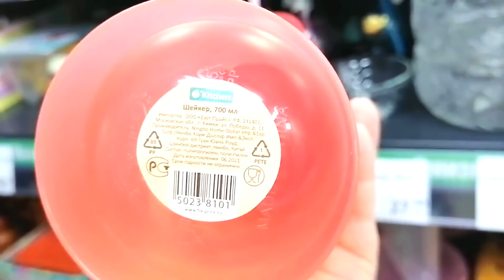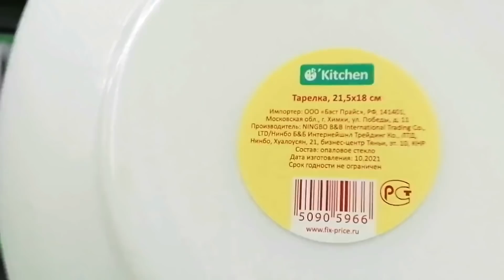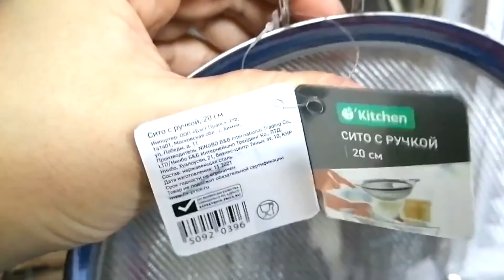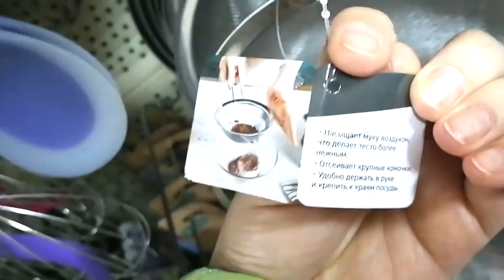ФИКС ПРАЙС 💚СУПЕР НОВИНКИ В ПОСУДНОМ ОТДЕЛЕ ⚠️ГРЕБУТ ПО 3 ШТУКИ😉ТОРОПИСЬ✅ ЧТОБЫ НЕ ОСТАТЬСЯ С НОСОМ🟥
😊 УЛЁТНЫЕ НОВИНКИ ФЕВРАЛЯ 🥰 в Фикс Прайс! Давайте посмотрим что нового привезли, полезного, нужного или красивого. Выбирайте, приценивайтесь, пишите комментарии, если вы уже что-то пробовали!